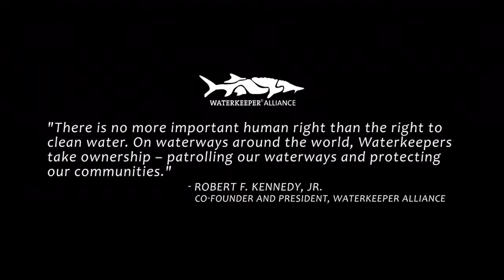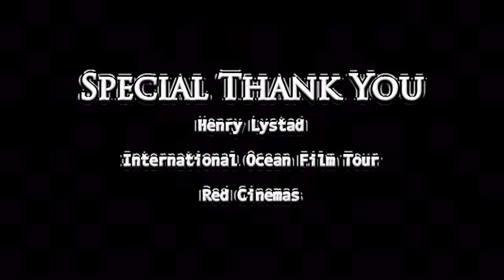The International Ocean Film Tour